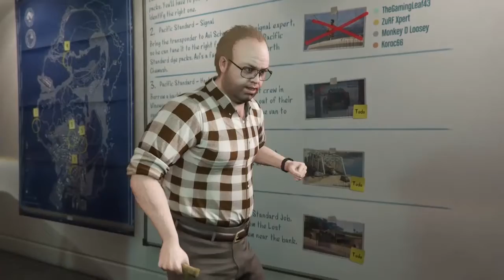Mythicione Plays Grand Theft Auto Season 1 Episode 6 Unforgettable Heist (Finale)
In The Season 1 Finale Mythicione Plays Heist Missions And Completes The Last Heist Mission.